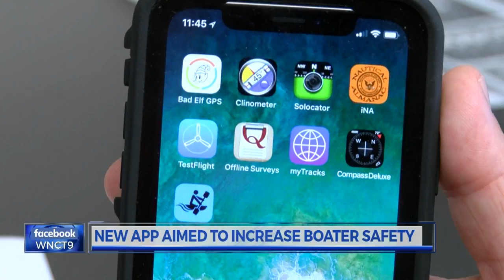ECU working on new boater safety app